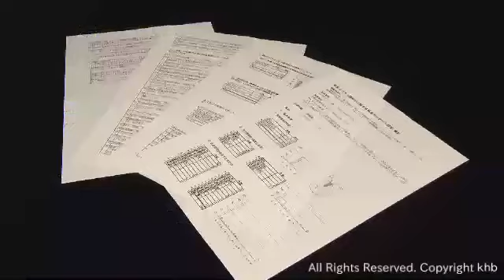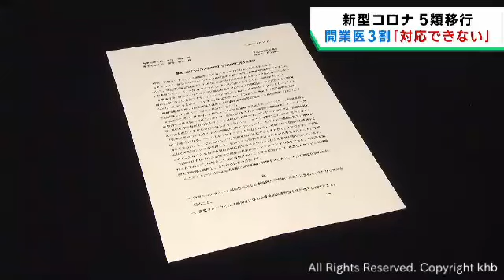５類移行後に発熱診療に対応できない開業医が３割超 宮城県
新型コロナの５類移行について宮城県保険医協会がアンケートした結果、３割以上の開業医が発熱患者の診療に対応できないと回答したことが分かりました。